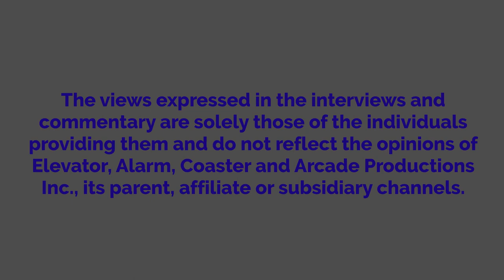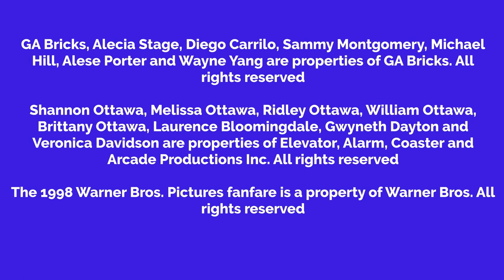Shannon Buys Pikmin 4 While Grounded